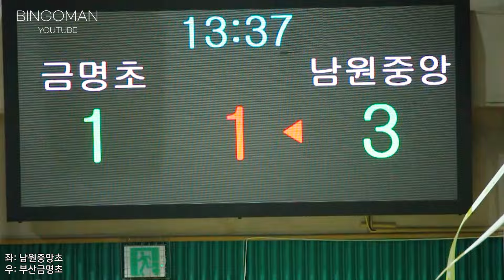뚫느냐 막느냐!! 풀세트 듀스끝의 승리팀은? (추계배 남원중앙초 vs 부산금명초)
[전북남원중앙초등학교]
단장:강영호, 감독:오호철, 코치:장수웅
2.오준혁 5학년
3.임준영 6학년
4.최민기 5학년
5.오은호 6학년
6.고동욱 5학년
7.유선후 5학년
8.최시율 5학년
10.김동현 5학년
12.강민수 5학년
13.최은혁 5학년
[부산금명초등학교]
단장:김현욱, 감독:정건희
1.정현빈 6학년
2.박정우 6학년
3.표민재 6학년
6.김영석 4학년
7.곽대영 6학년
8.공예준 6학년
9.김신우 6학년
10.박유건 5학년
11.이승후 4학년
12.공예현 4학년
14.문태양 6학년
15.황성준 4학년
17.손서준 4학년
18.김은우 4학년